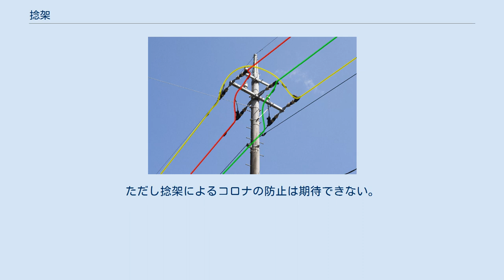捻架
6.6kV架空配電線における捻架箇所 捻架の模式図 捻架（ねんか、ねんが）は交流送電において、架空送電線路の各相のインダクタンスや静電容量の不平衡を解消するために考案された手法。
 交流送電では、主に三相三線送電方式が用いられている。
この送電方法では各相120度ずつの位相角のずれとなり全体の位相の和が0となるが、架空送電において架空送電線の線路の位置が異なると、場所によって相間、もしくは大地間において、作用するリアクタンスや静電容量が異なり、力率にずれが生じる。
 そのため送電中で、送電線路を捻ることで各相の電圧、電流のずれを解消し、三相スター結線の中性点、または変圧器の中性点に残留電圧を発生することを防ぎ、効率よく送電が行うことができる。
つまり、捻架を行うことで送電による電力損失を減少させることができる。
これは高電圧送電であれば特に顕著に差が現れるため、鉄塔による高所高圧送電線路では、送電電圧[kV]に1[km]を掛けた値毎に、捻架が行われている。
 また、通信線への誘導を低減することが出来ることから、最も簡易な損失削減手法として国際的に用いられている。
ただし捻架によるコロナの防止は期待できない。